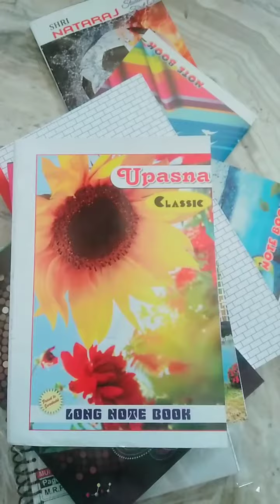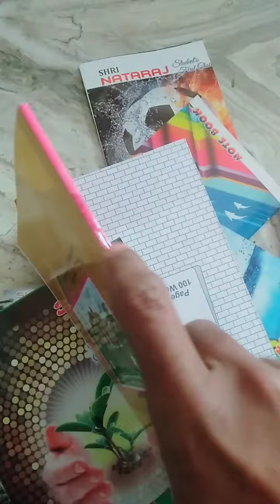notebook manufacture wholesale notebook best quality notebook best price notebook